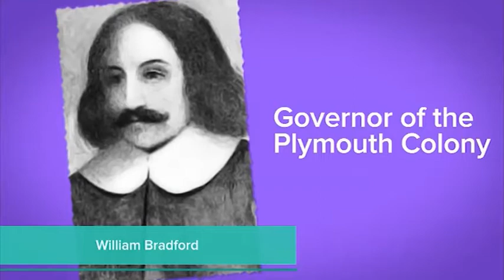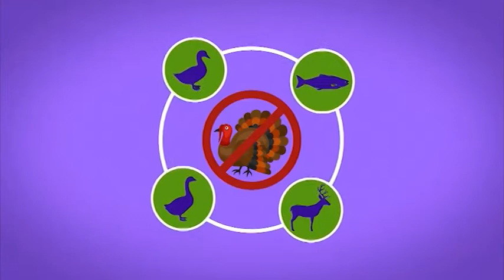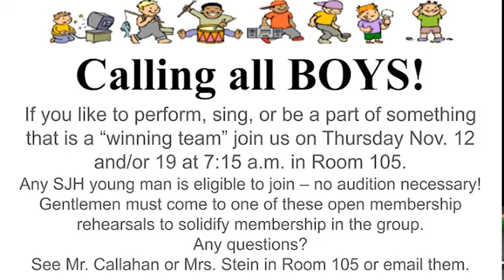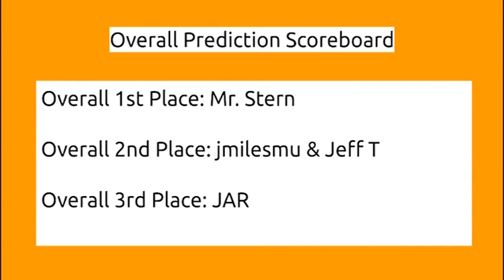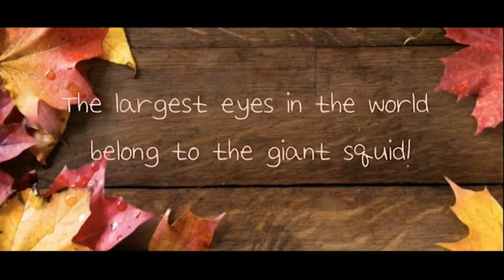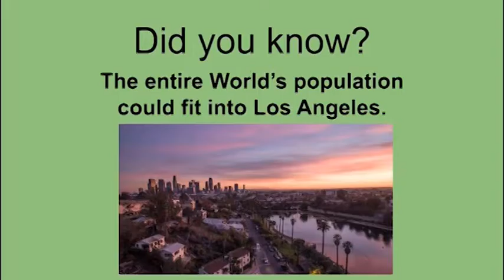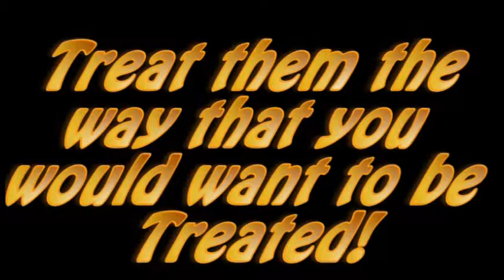11-19-2020 SJHS NC Ann Episode 8, Season 20-21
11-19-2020_E8 (11:14): SJHS News Crew A-STEMcast
Happy Thanksgiving!